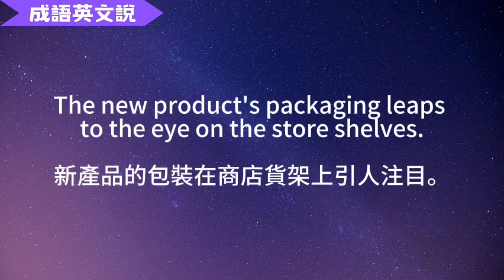【成語英文說】leap to the eye 一目了然 | 10個例句 | 中英字幕對照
成語「一目了然」的英文，簡單說就是leap to the eye。快看影片10個例句，馬上學會活用。

【單字】：

logo: n. a design or symbol used by a company to advertise its products（公司的）標誌，標識

comma: n. the symbol , used in writing to separate parts of a sentence showing a slight pause, or to separate the single things in a list 逗號（，）

typo: n. a small mistake in a text made when it was typed or printed 打字（或排印）錯誤

contrast: n. an obvious difference between two or more things 差別，差異；對照，對比

grammarian: n. a person who studies grammar and usually writes books about it 文法學家

calculation: n. the process of using information you already have and adding, taking away, multiplying, or dividing numbers to judge the number or amount of something 算，計算